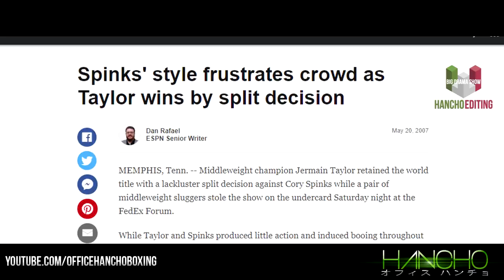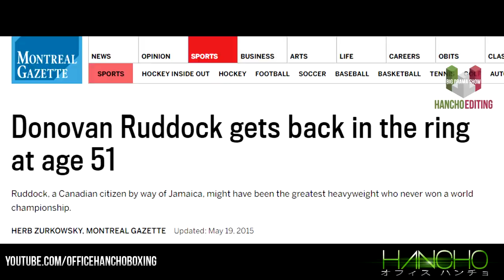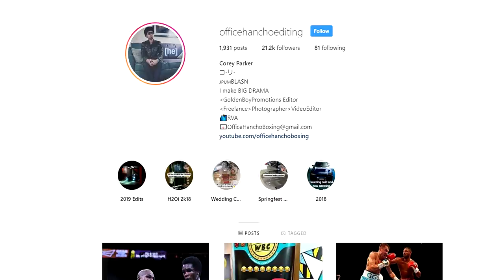Yeet or Get Yeeted : Boxing Edition Part 1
Back in 2015 I made a video called Top 25 Best Boxing Comebacks. I had to remove the video shortly after uploading it because I couldn't find a resolution to trim the video down to meet requirements. Since there is too much Comeback videos out today this is now re-branded as Yeet or get Yeeted . I took a handful from my original project file to be used in this video.